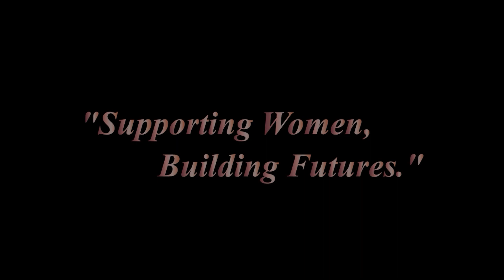【SHE 2023】NICOLE LEE - TONGLE GROUP HOLDINGS SDN BHD